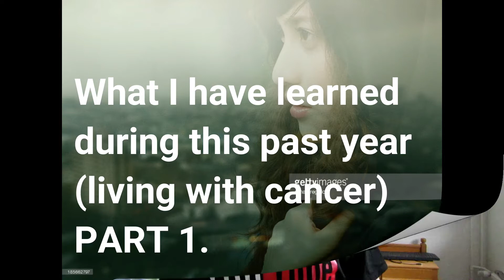RE: My life has changed...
*NOTE*

I don't need/want any pity from anyone.
I'm sharing information for curious ones & I need to get some reality checks sometimes for myself. What a good way to celebrate  my one year anniversary with cancer in my life.
Many (hopefully) years to come. Cheers!

My links, useful stuff there ^_^